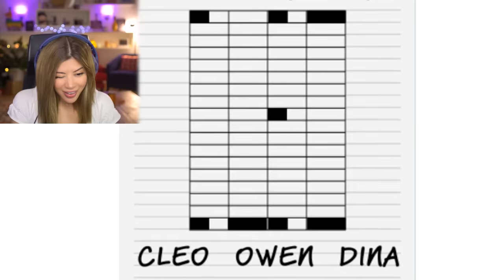BIG BRAIN ENERGY IS NEEDED FOR THESE CONFUSING RIDDLES | Riddles w/ Gloom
Kubz Scouts & Gloom back at it again with big brains